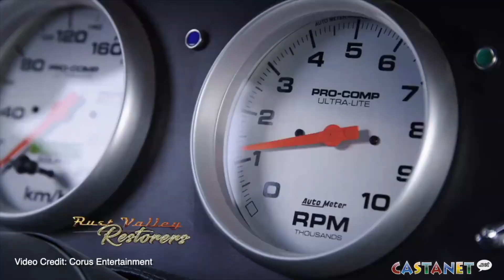'Chaos, mayhem and destruction' with Rust Valley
The hit Automotive Restoration TV series, Rust Valley Restorers, sped and smashed their cars through the Penticton Speedway, with the crew getting a taste for the local track.